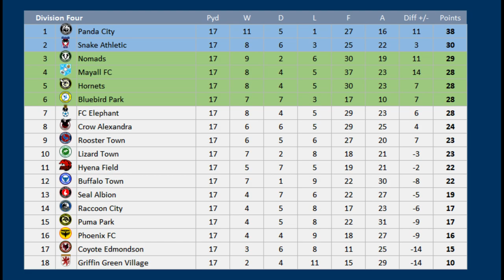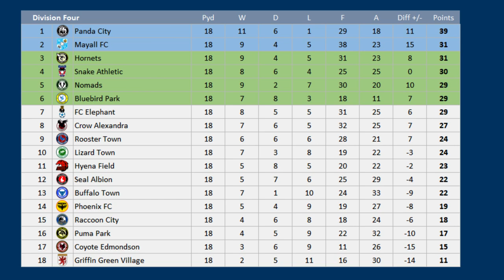2023 - 2024 Division Four MD18, Coyote Edmondson v Mayall FC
Matchday 18 of the 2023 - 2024 Division Four season between Coyote Edmondson & Mayall FC

Coyote Edmondson are 17th
Mayall FC are 4th

Coyote Edmondson :- 3 clean sheets in a row with 1 win and 2 draws

Mayall FC:- 5 wins 1 draw and 1 defeat in last 7 matches

Coyote Edmondson, (1st season)
Mayall FC, 15th Division Four

COYOTE EDMONDSON Squad
K Willy Caballero
K Lucas Becker
RB Oualid Mhamdi
RB Scott Lynch
CB Richard Wood
CB Rory McArdle
CB Josh O'Brien
CB Alfie Pond
LB George Harmon
LWB  Dennis Kempe
DM Eduardo Uribe
DM Jack Milne
RM Marlon Fernandez
CM Christian Gentner
CM Linus Schafer
LM Remy Dugimont
LM Alex Nolan
AM Ronan Maher
RW Tyreece Campbell
ST Jair Reinoso
ST Carlos Martinez
ST Sean McSweeney
Exeter City

MAYALL FC Squad
K Przemysław Tytoń
K Dave Richards
RWB  Drey Wright
RB Daniel Dodds
CB James Wilson
CB Jordan Tunnicliffe
CB Osaze Urhoghide
CB Cian Harries
LB Jake Vokins
LWB  Eddy Jones
DM Hakeem Odoffin
DM George Maris
RM Kevin Testud
RM Samuel Folarin
CM Ryan Broom
CM James Jones
LM Alex MacDonald
AM Kai-Sotirios Kaissis
LW Milos Cocic
ST Elliott List
ST Ollie Palmer
ST Josh Neufville
Blackburn Rovers